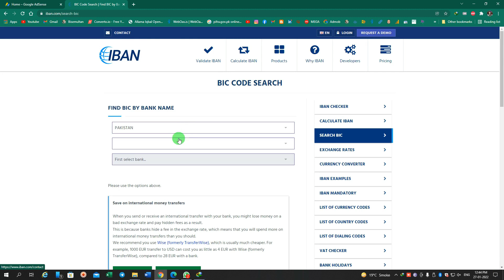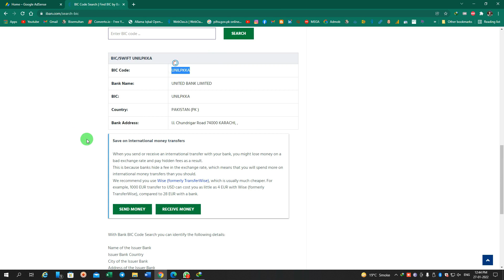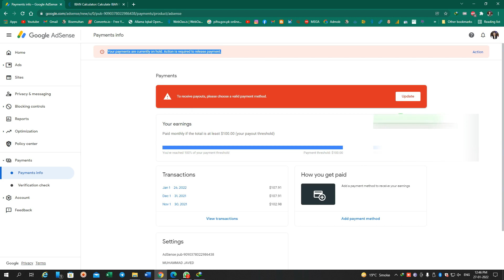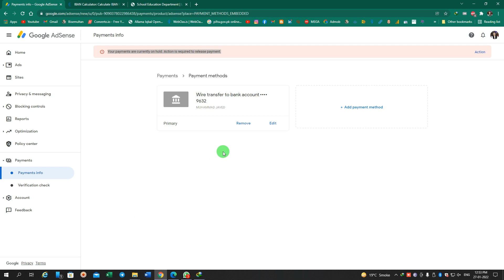How To Link Bank Account With Adsense in Pakistan 2022 |Easy way to Find BIC/Swift Code-IBAN Number?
👉How To Link Bank Account With Adsense in Pakistan 2022 | Best Bank for Youtube Earning PayOut
👉How to Link Bank Account to Google Adsense in Pakistan?
👉How to add Payment Method?
👉How to Withdraw your Youtube Earning?
👉Best Bank for Youtube?
👉How to Find BIC/SWIFT Code
🎓Links
To find IBNA, BIC/SWIFT Code Go to This Link⏬
🎓 Follow Javed Tech Master @
🎓 Check out other Videos about Youtube:
🎓TIme Stamps / Chapters
00:00 Introduction
00:30 How to find Swift/BIC Code?
01:24 How to Find Bank IBAN?
01:15 How to Add Bank Account in Google Adsense?
02:38 Add Wire Transfer Method?